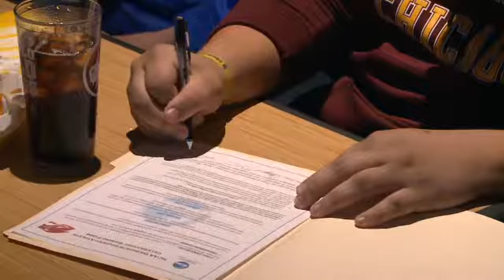Casey Merriam full interview on signing with Concordia University Chicago football on 2/7/18